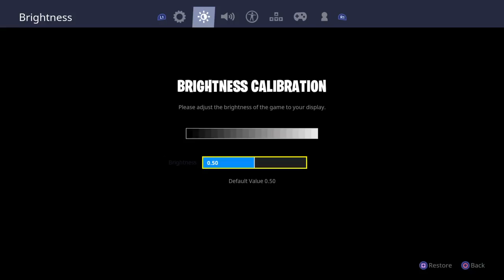Playing duos with swxitchitup